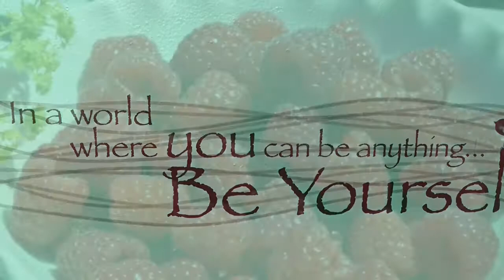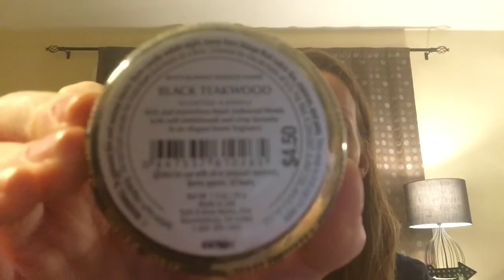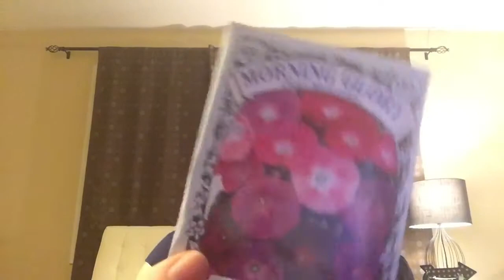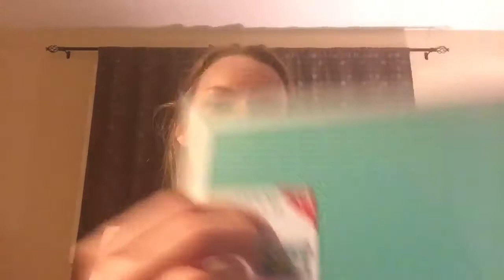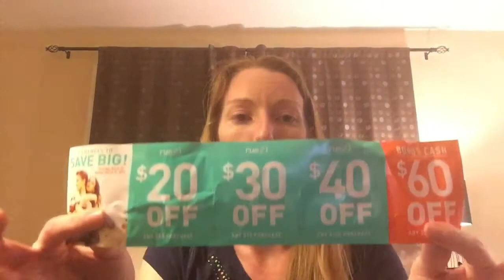Haul!! Bath and Body Works, Target dollar spot, Belk, and Rue 21